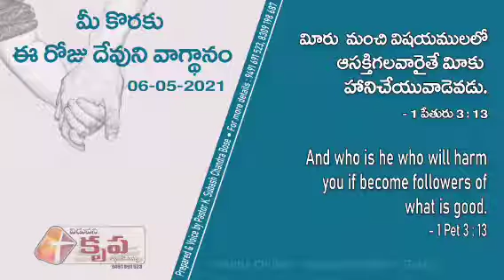Today's God's Promise For U 06 May 2021.